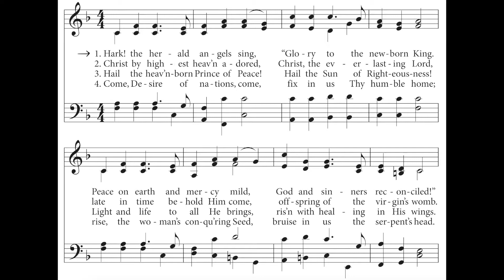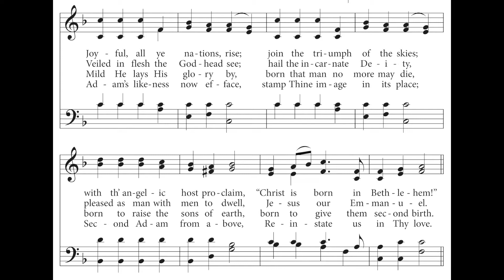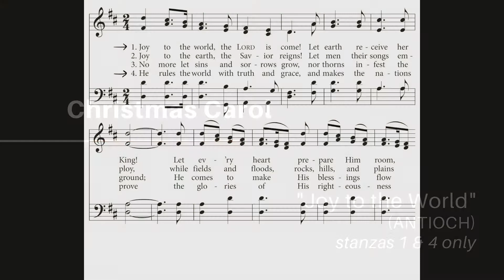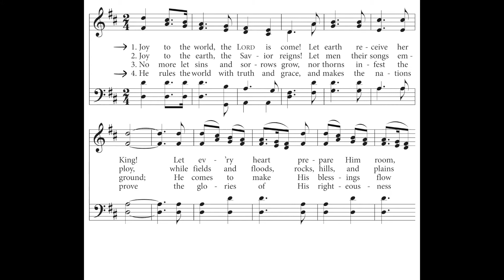December 25, 2020: Christmas Day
a brief holiday service with
First Austin: a Baptist Community of Faith

(Permission to podcast/stream the hymns in this service obtained from ONE LICENSE with license # A-718647.